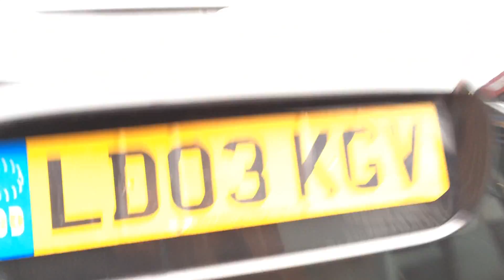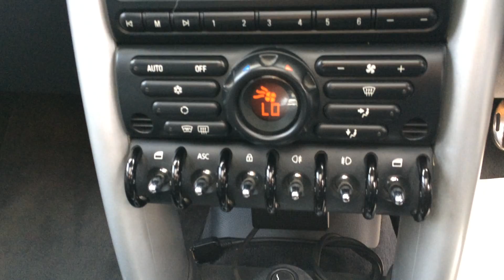MINI JOHN COOPER WORKS S HD